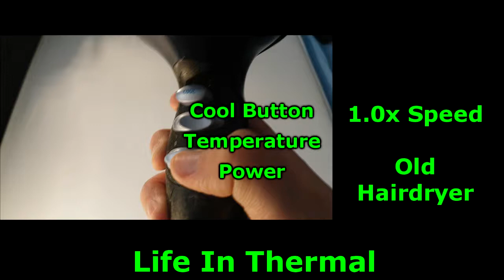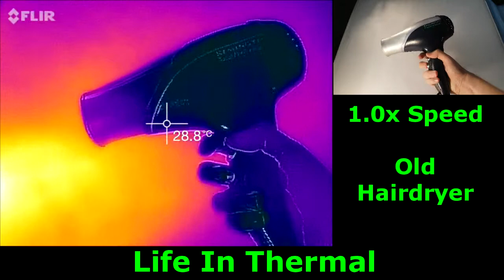HairDryer In Thermal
A cheap Hairdryer I have in thermal, this thing gets hot on the inside!

This is a thermography or a thermal video.

*Temperatures shown on videos may not be accurate and do not try this at home!